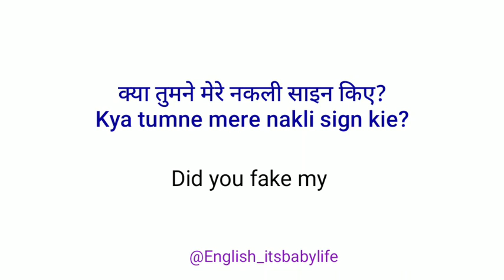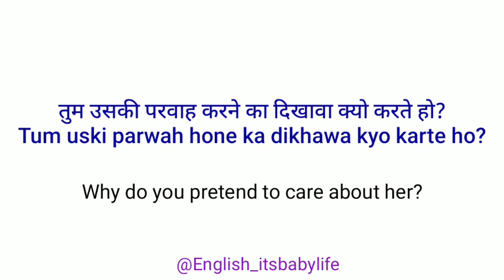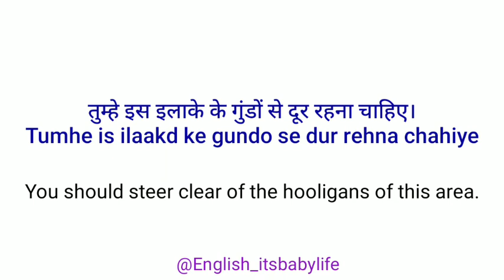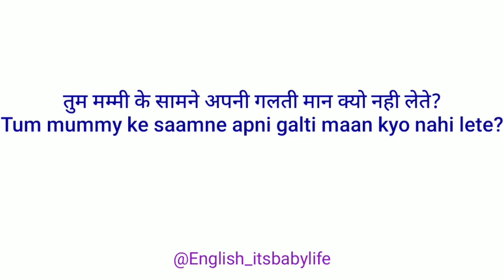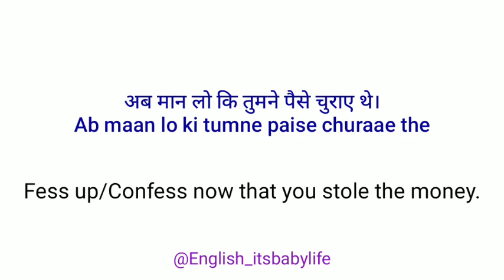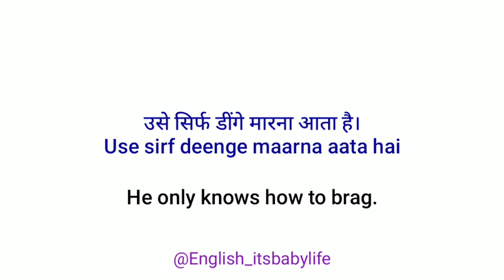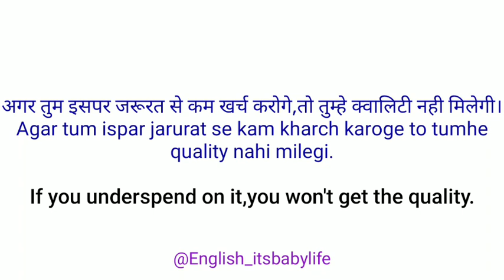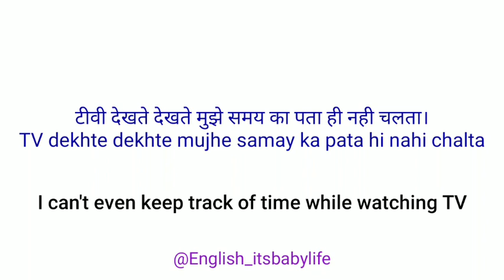128-Daily Use Sentence|English Speaking|English Bolna Sikhe|English Speaking Practice|English Seekho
Learn Vocabulary with examples◆English Speaking Practice◆English Vocabulary◆English with itsbabylife

In this video, I have taken some sentences  which are mostly used in daily life and in newspapers. By using these vocabulary in your daily conversation., You can enhance your vocabulary and create a good impression on people. If you know enough vocabulary then only you can speak . Practice these sentences again and again.